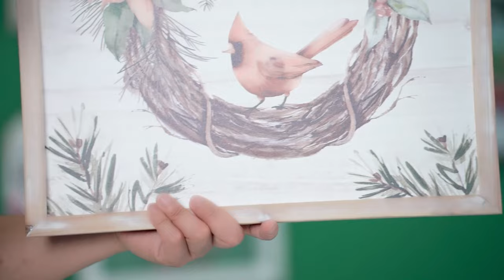Wood Frame Wall Art Painting Wall Hanging home sign decor